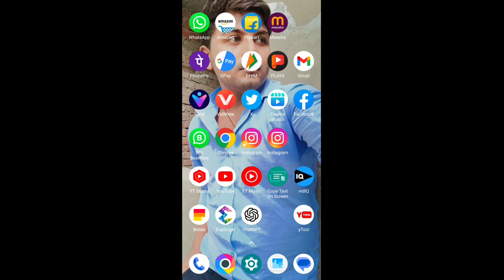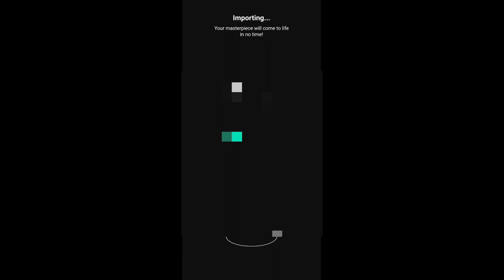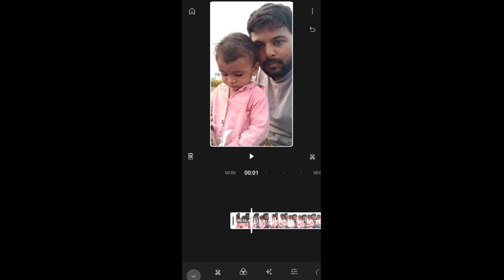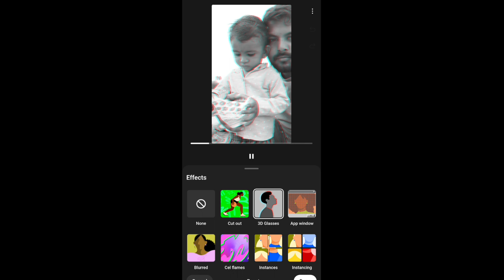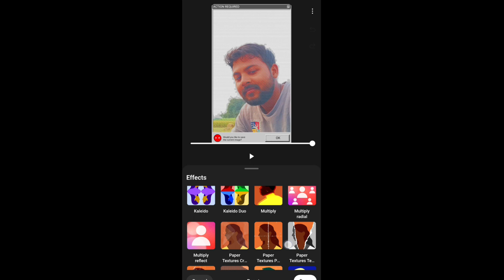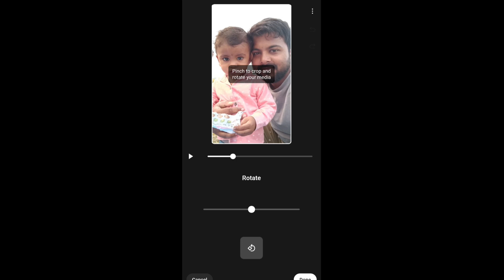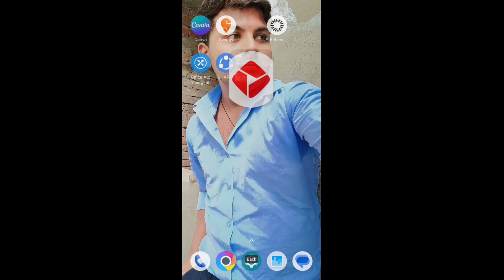YouTube Create App Full Editing | Editing Tutorial | Video Editing Kaise kare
इस वीडियो मे बताया गया है की Youtube Create App कैसे use करें |

Your Queries ;-
youtube create
youtube create app 2023 update